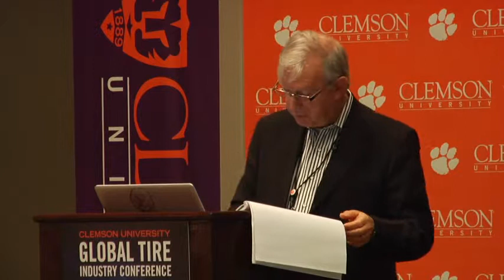Aircraft Tire Production - New Horizones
Jacob Peled features his presentation on Aircraft Tire Produciton at the Clemson Tire Conf 2013.